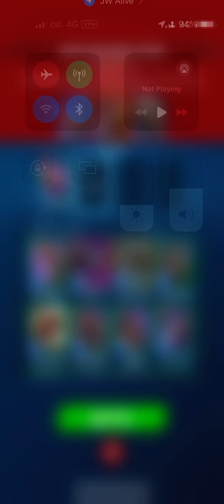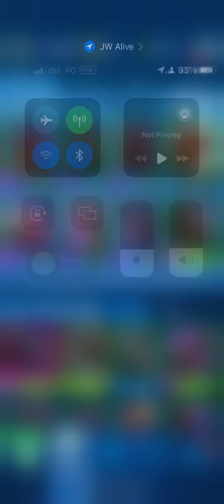Ankylodicurus Strike in Jurassic World Alive!